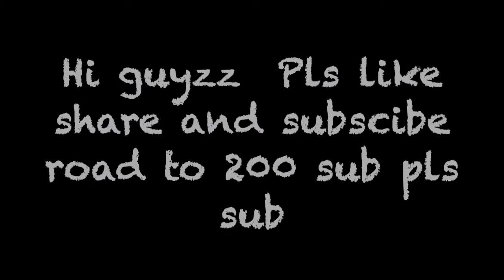MY first Montage of Chapter 3|Fortnite